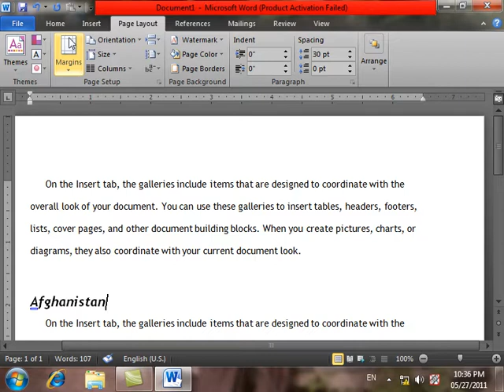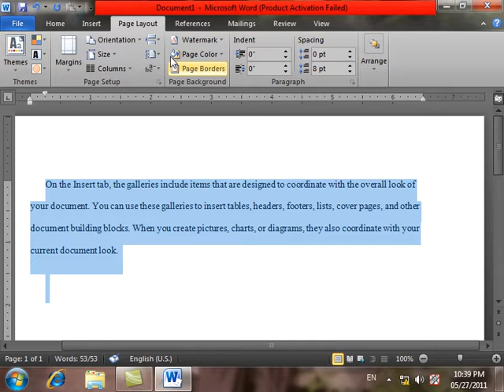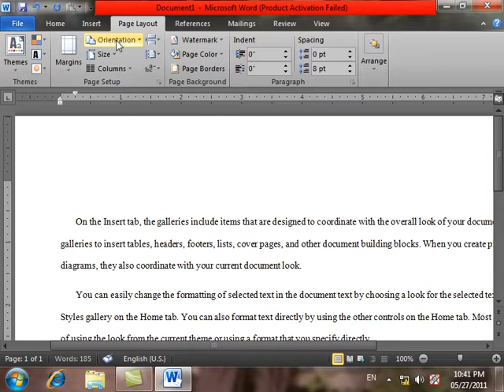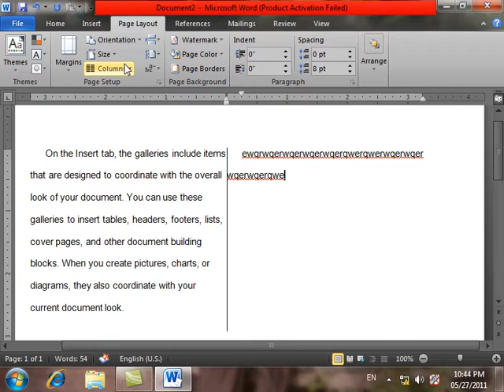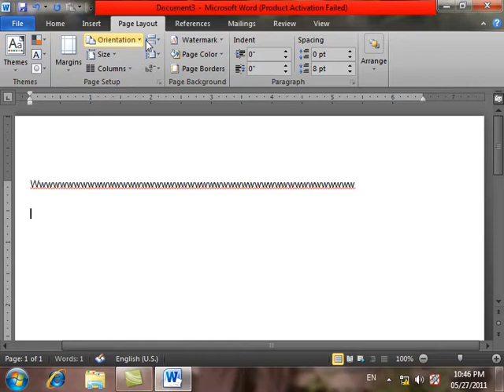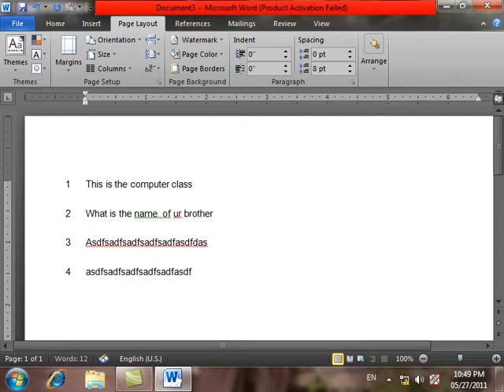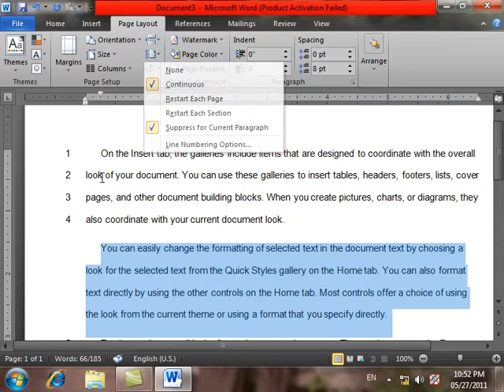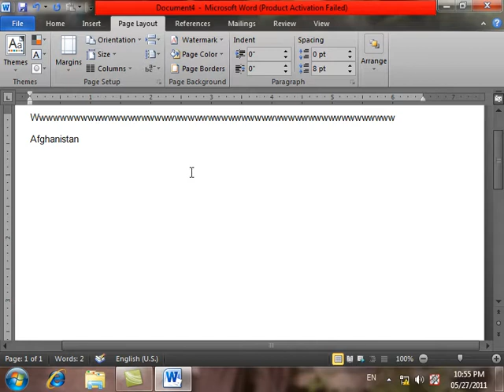10 DayMicrosoft word2010